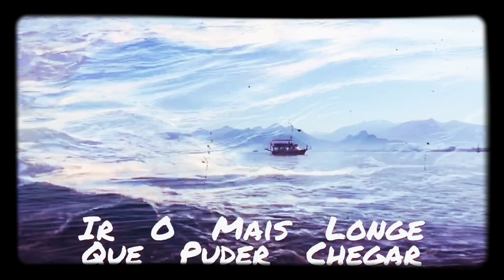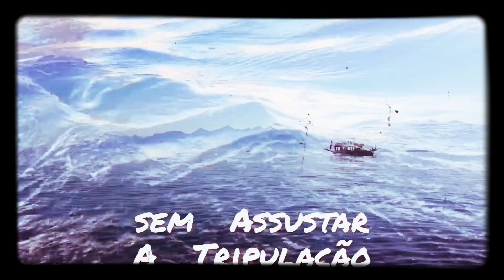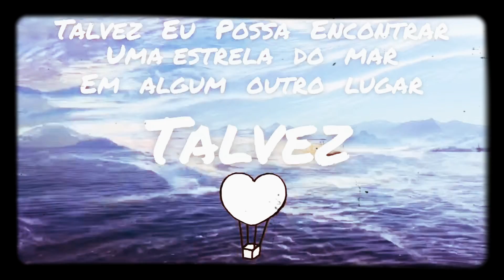Pelo Mar | Iuri Rodrigues